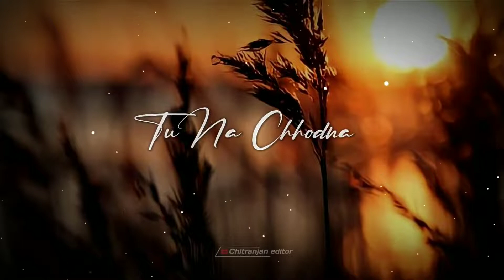bolna song lovingstatus ❤️❤️ whatsappstatus #shortvideo